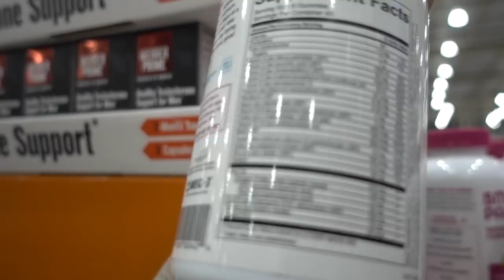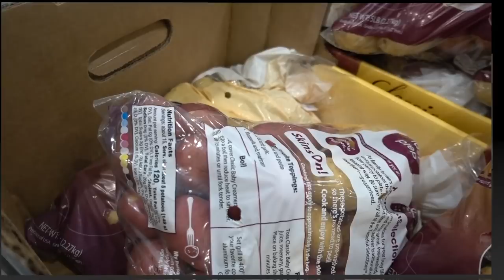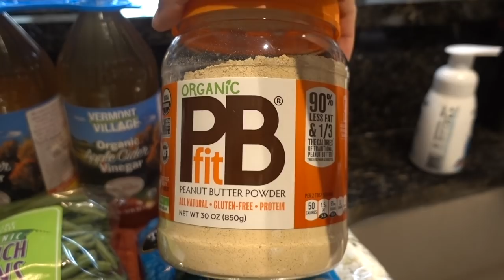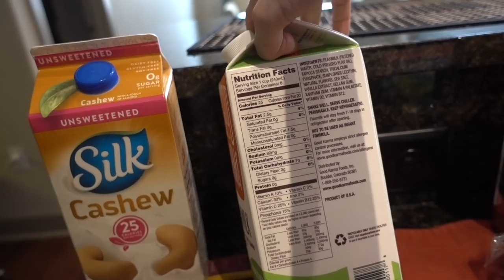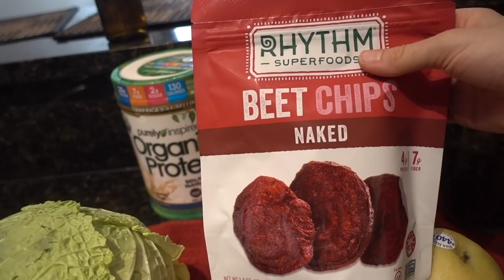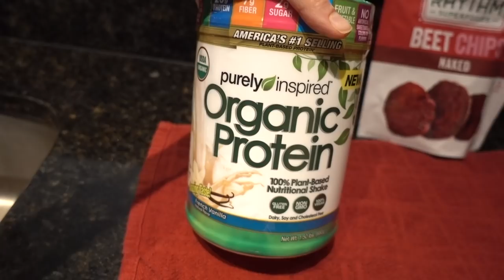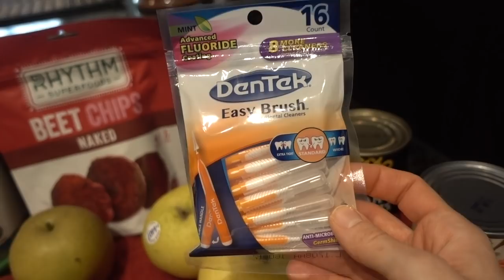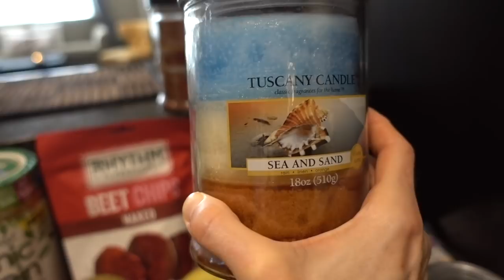Vlog: Car wash, Costco/Kroger Grocery Haul, Sunscreen| Dr Dray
Hada Labo Perfect Gel
Hada Lab UV White gel
Hada labo cleansing oil
Neutrogena hydroboost cleansing lotion
Cerave moisturizing cream
Cerave healing ointment
Hada labo anti aging mask
DAISO SILICONE MASK
Neutrogena Pure and Free
Aveeno Ultra Calming SPF 30
Cerave AM
Cerave ultra light spf
Drunk Elephant Umbra
EltaMD UV clear
EltaMD UV sport

💜SUNPROTECTIVE GEAR
My sunglasses
MY SIGGI UPF HAT
MY UPF CARDIGAN
Neck shield

💜Products to brighten dark spots
Eucerin Redness Relief (Licorice root)
Dr Jart Ceramidin Liquid (Licorice root)
PCA pigment bar (Kojic acid)
Glytone Enhance Brightening (azelaic acid)